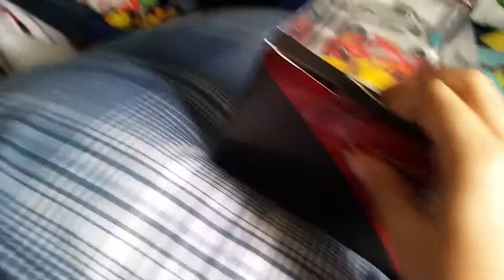Disney Store Cars 3 Pixar 5 Pack Unboxing Review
Got this at my local mall Disney Store today!